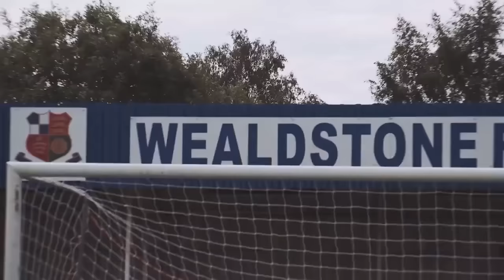Who ought to play the Wealdstone Raider in a movie?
The Wealdstone Raider’s popularity continues to soar, much like exciting football goals. The man himself, Gordon Hill, was asked who he thought would be the right actor to play him in a feature film. Would the movie version of the Wealdstone Raider also want some goals? Which Hollywood A-lister could possibly replicate Gordon’s unique, charming personality? Have a look at the suggestions Gordon gave us.